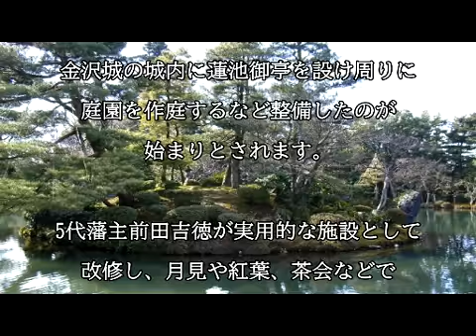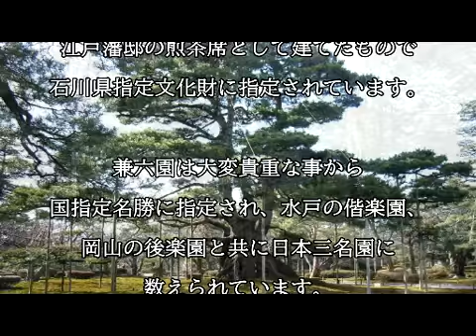兼六園（金沢市）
兼六園は延宝4年に前田綱紀が金沢城の一角に自身の別荘である蓮池御亭を造営し、周囲を作庭したのが始まりとされます。さらに前田吉徳や前田治脩などの歴代藩主が整備に尽力し現在みられる名園が造りだされました。兼六園は国指定名勝に指定され、水戸偕楽園、岡山後楽園と共に日本三名園に数えられています。